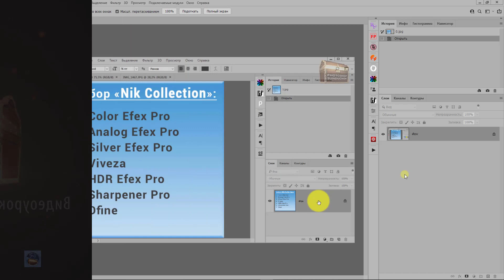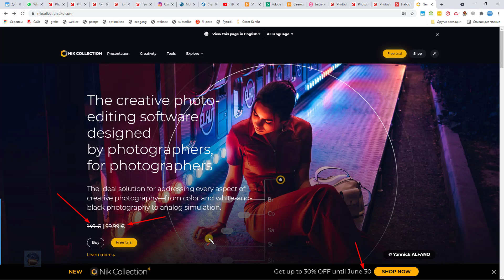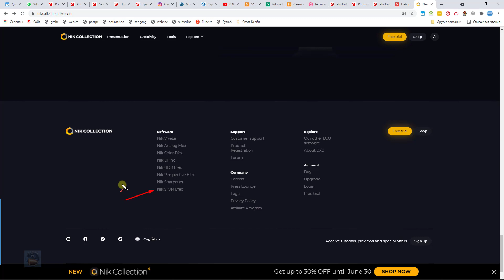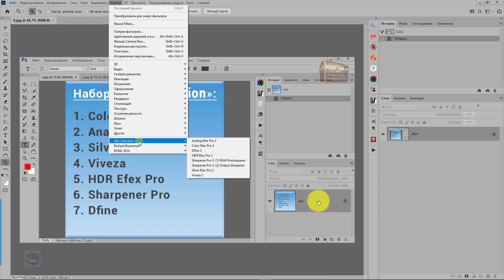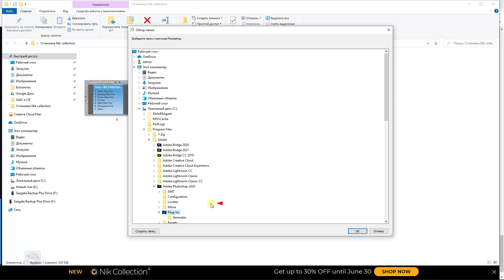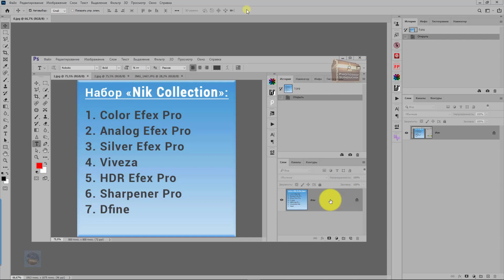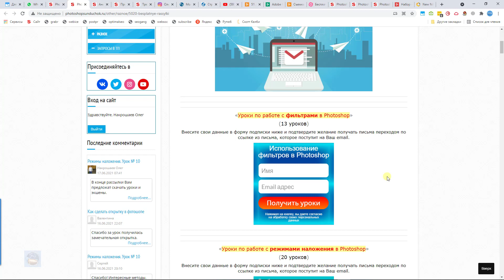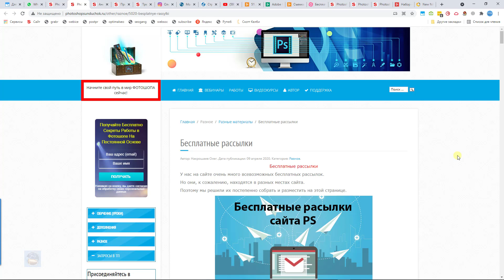Как установить набор фильтров «Nik Collection» в новые версии фотошопа?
В этом уроке показано, как можно установить бесплатную версию набора фильтров «Nik Collection», в новые версии фотошопа.